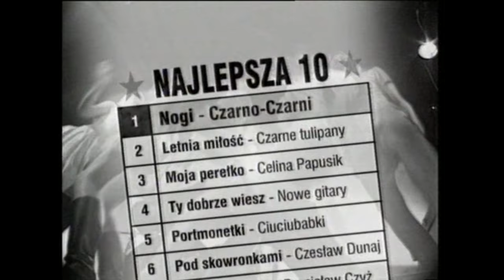Czarno Czarni - Nogi (Official)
"Nogi" - CZARNO CZARNI (Official 1998)

muz.: Jacek Jędrzejak
słowa: Jarosław Janiszewski